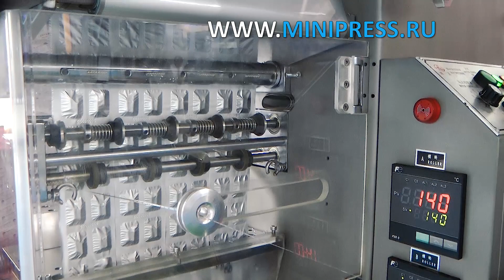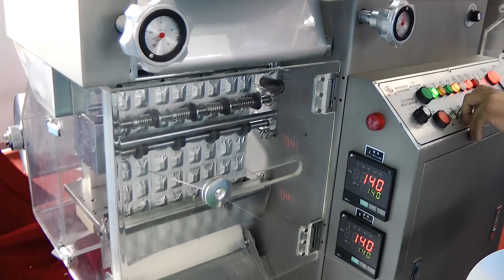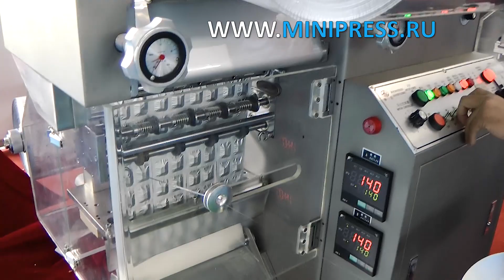Машина для упаковки блистеров в пластиковые пакеты Minipress.ru